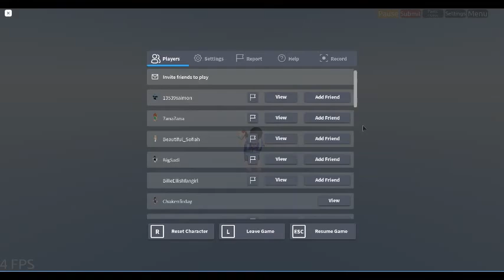lag test 2021